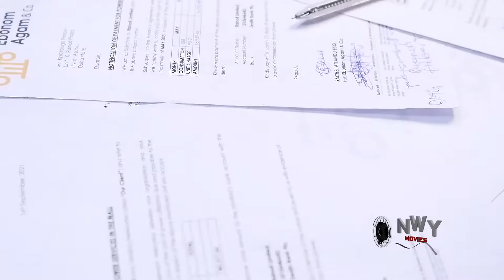Besties On Fire 'OFFICIAL PROMO' Queeneth Hilbert & Georgina Ibeh 2022 Latest Nig. Nollywood Movie